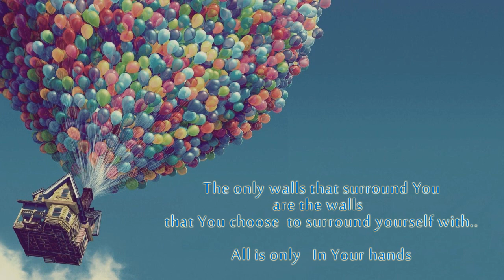Sol Invictus Audiomachine HD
The only walls that surround you are the walls you choose yourself to surround with
Le uniche mura intorno a te... sono quelle di cui tu stesso vuoi circondarti..
De enige muren om je heen zijn die waardoor je zelf omringd wil worden..